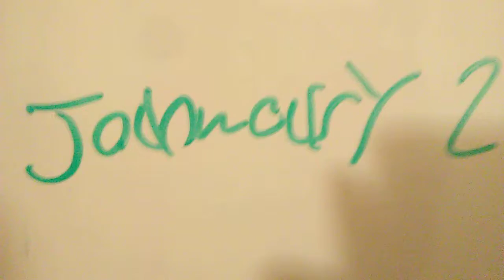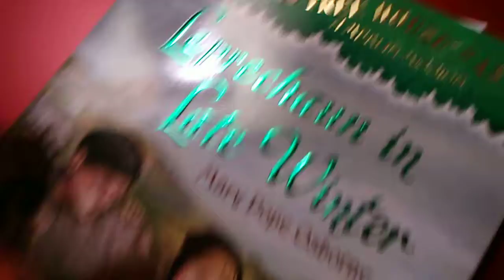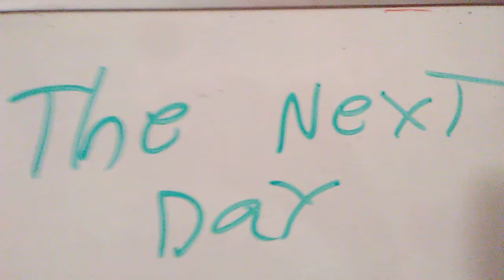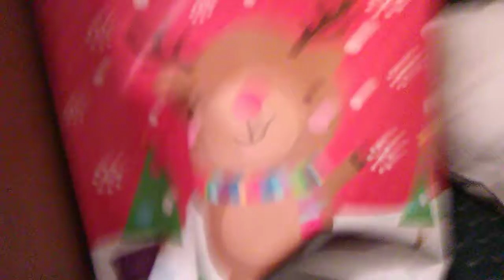Spider-man 2 clip2/back to college school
Oh by the way my that was a spider my hand.do wealth got spider bite